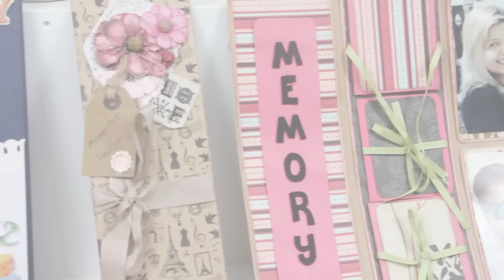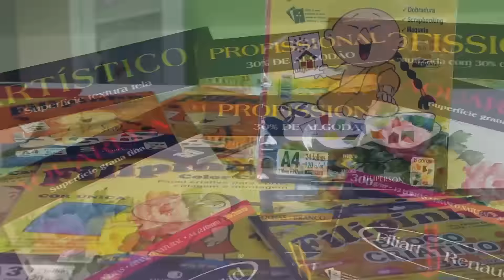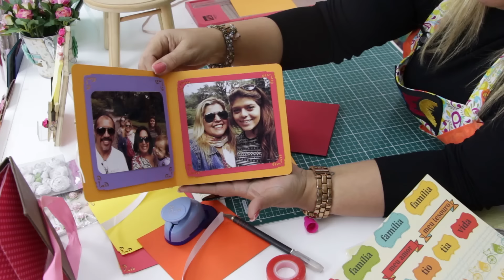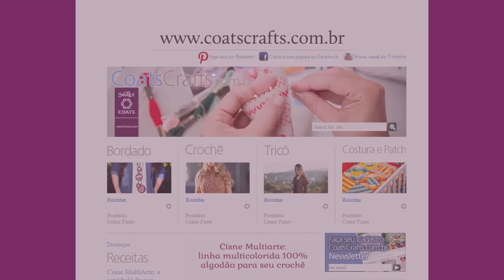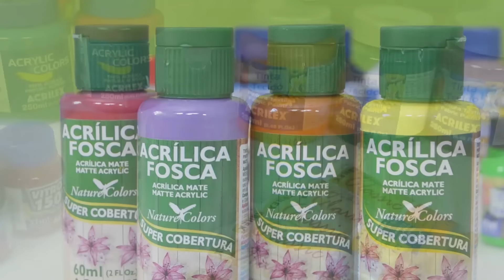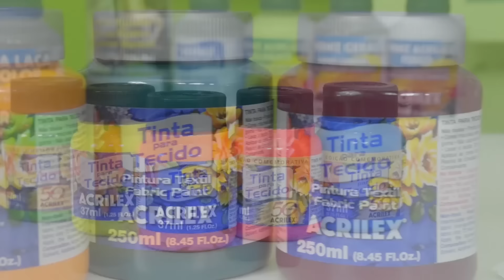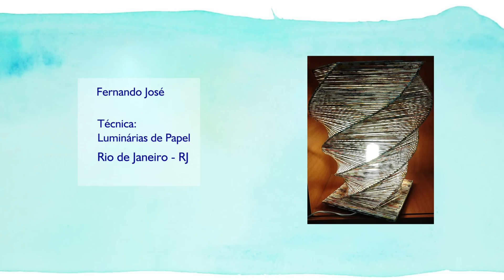ARTES NA TV - 10/09/16 - T3/E27 - ZAZÁ MASCARENHAS - TOKE E CRIE / LUZIMAR FRANCO - RECICLAGEM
Atrações:

- Luzimar Franco, ensinando um relógio com disco de vinil.

- Zazá Mascarenhas da Toke e Crie, ensinando a fazer um álbum tema família.